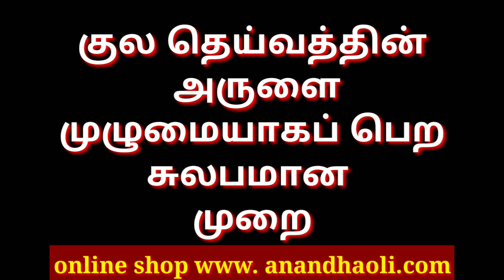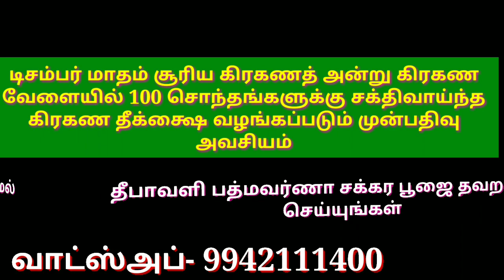குல தெய்வத்தின் அருளை முழுமையாகப் பெற சுலபமான முறை / kula theivam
குல தெய்வத்தின் அருளை
முழுமையாகப் பெற சுலபமான
முறை

பணம் சேர கடன் தீர இந்த தீபாவளிக்கு இந்த சக்கர பூஜையை செய்யுங்கள்